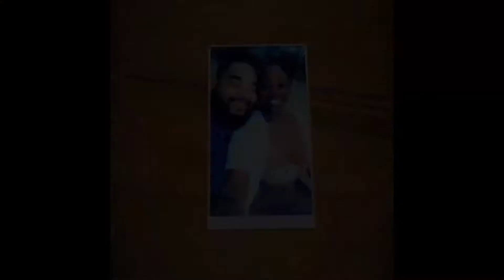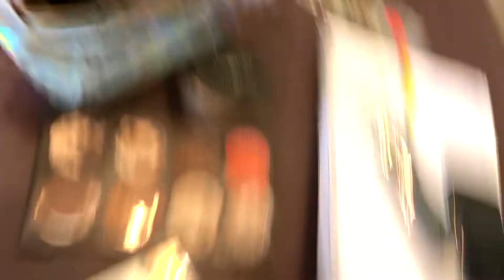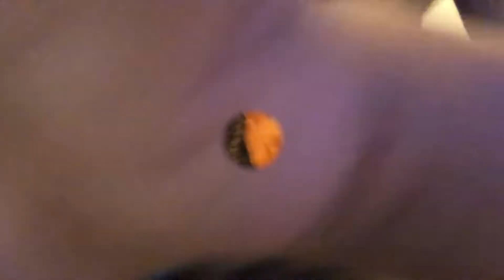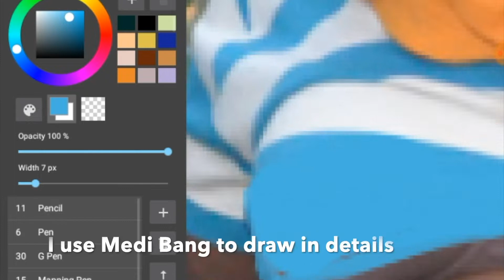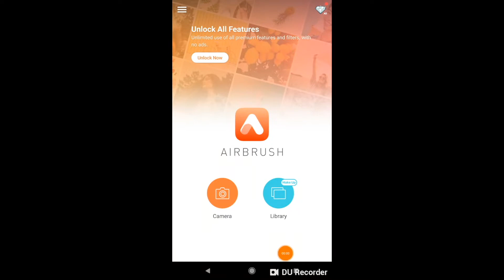DIY Backyard Photoshoot! | Vlog | Editing Tips | Wardrobe Hacks!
Hey Friends! Hope you enjoy this photoshoot vlog!! Hope this video inspires all the creatives wanting to get great shots on a minimal budget to do it with whatever you got! We dropped the tools we used to edit down below!

Rish - @headovrhill | Tamon: @kingfode

Editing tools:
Medi Bang:

Camera:
Nikon D5000